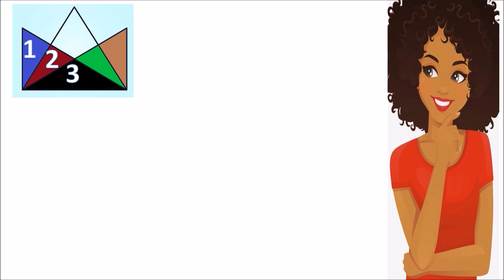CUÁNTOS TRIÁNGULOS HAY